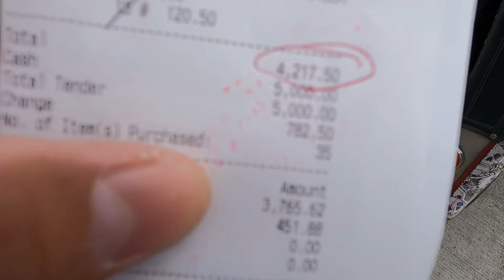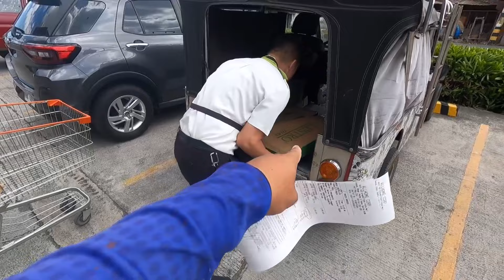Wood Effects Hand Painted Design sa mga pintuan + Plant box sa loob ng fence area